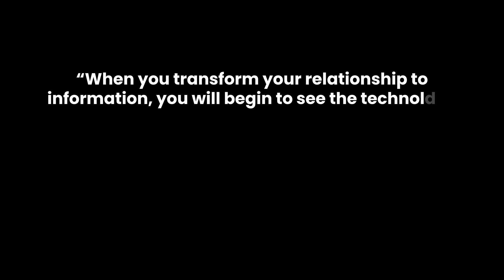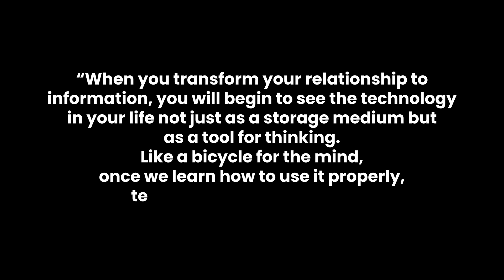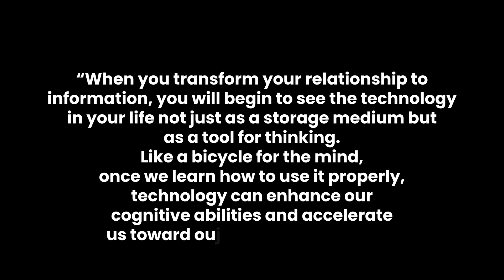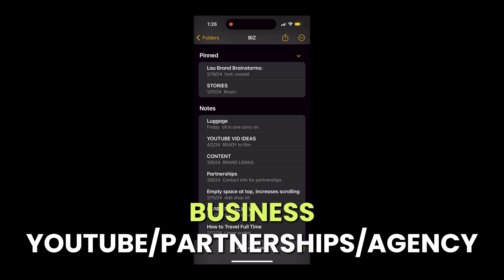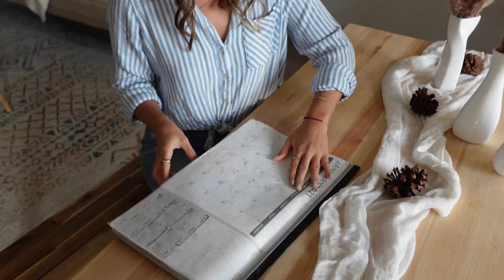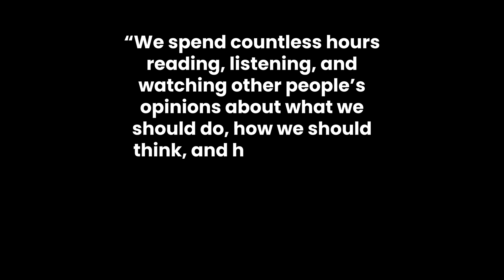4 steps to ORGANIZE & DECLUTTER your notes app!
📚 Building a Second Brain book
If you have a mess on your phone notes app and want to declutter and learn how to simplify and organize it all together using the Second Brain method this video is for YOU! We're diving into the tactics from Building a Second Brain Book to declutter our phone notes app and organize our phones for productivity!

00:00 I started using the PARA method to declutter my notes
00:40 What is the PARA method?
01:06 Building a Second Brain Main Lessons & How to implement them on iphone notes
02:11 What is a second brain?
02:33 Step 1 to declutter your notes app
03:34 Step 2  for using your iphone notess app like a PRO
04:00 tips for organizing your iphone notes app
05:48 Notion vs Iphone notes app
06:04 What's in my iphone notes app?
07:36 Step 3 for organizing your phone for productivity
08:46 Step 4 for how to use your iphone notes app like a pro